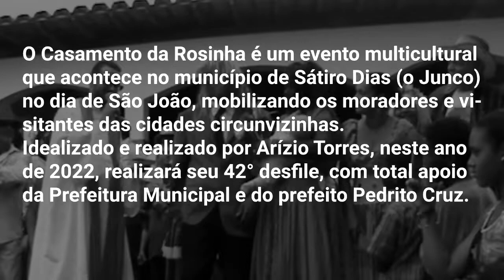Casamento da Rosinha (Casamento na roça) Clipe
Quer ir mais eu?
43 anos do Casamento da Rosinha

O casamento da Rosinha é uma variante do casamento na roça, conhecido também como casamento matuto ou caipira: é uma sátira aos casamentos tradicionais. A noiva está grávida e o pai, conduzindo o noivo pelo cano de uma espingarda, o obriga a se casar por livre e espontânea pressão do delegado da cidade e do padre.

Ao contrário do casamento matuto tradicional, cuja cerimônia teatralizada acontece nas aberturas da dança de quadrilha junina, o da Rosinha desfila pelas ruas da cidade arrastando várias tradições do folguedo  junino regional: bumba- meu-boi, burrinha, bonecos gigantes, forró pé de serra, samba de roda, banda de pífano, cavalgada e a cerimônia do casamento só acontece como ato final.

Idealizado e realizado por Arizio Torres, este ano - como foi no ano passado - conta com total apoio da Prefeitura Municipal e do prefeito Pedrito Cruz. Em 2020 e 2021 não houve desfile por causa da pandemia da Covid-19.

Acontece em Sátiro Dias, Bahia, no dia de São João.